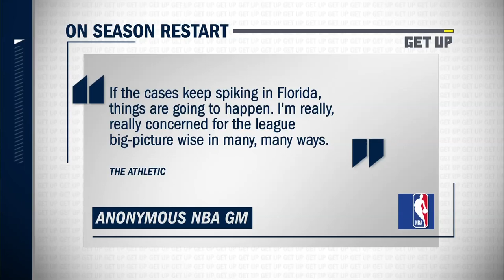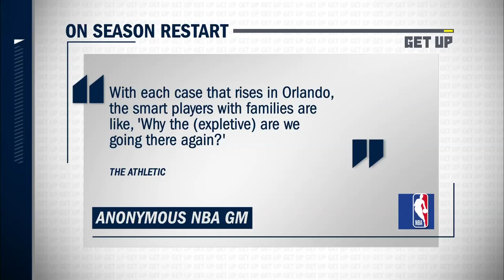Concerns are rising around the NBA about the 2019-20 restart | Get Up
Jay Williams joins Ryan Smith on Get Up to talk about the rising concerns surrounding the restart of the 2019-20 NBA season, with rising coronavirus cases in Florida and still weeks to go before games begin.